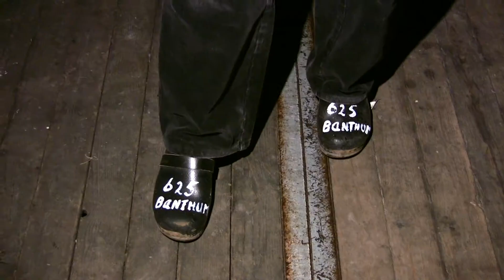Bergentheim 625 jaar Boerenbruiloft deel 3